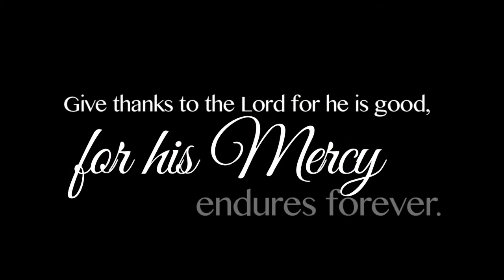Come to the fountain of mercy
"Be merciful to others, as I am to you; and, when you feel your strength failing, if you come to the fountain of mercy to fortify your soul, you will not grow weary on your journey." (Diary of St. Faustina, 1486)